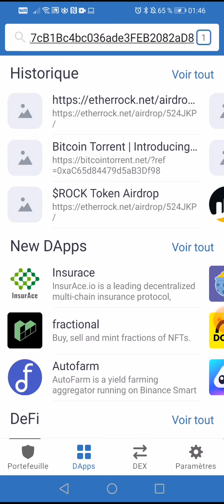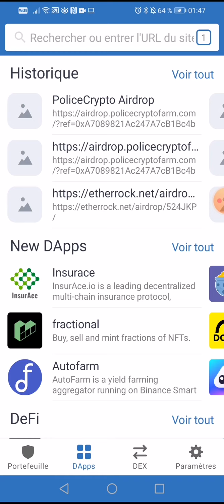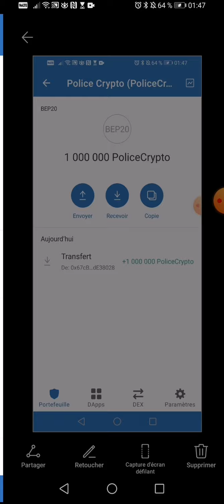1 000 000 pièces À réclamer grâce à la Binance smart chain 👉Trustwallet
✨ Réclamez un Airdrop gratuit 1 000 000 PoliceCrypto (Police Crypto) 💰

 Référence : 100% PoliceCrypto

 GAGNONS ENSEMBLE
 LIEN AIRDROP :-

 Ajouter un jeton personnalisé :
 Réseau : chaîne intelligente
 📝 Adresse du contrat intelligent : 0xf25e92ed2a4e1170f980c83de9d159d22cf55255

 Étapes pour réclamer un parachutage ;
 1. Copier le lien Airdrop lll
 2. Ouvrez Trust Wallet ou Metamask
 3. Collez le lien Airdrop dans le navigateur Dapp
 4. Sélectionnez le réseau de chaîne intelligent
 5. Connectez le portefeuille
 6. Cliquez sur le bouton Réclamer pour réclamer le largage
 7. Confirmez la transaction et
 Recevez des jetons.

🔔 Merci 😊
 👇▬▬▬▬▬▬▬ INFOS VIDEO ▬▬▬▬▬▬▬ 🎯
🔔 Merci 😊
👇▬▬▬▬▬▬▬ MINAGE BITCOIN ▬▬▬▬▬▬▬ 🎯
🔔 Merci 😊
 👇▬▬▬▬▬▬▬ ECHANGEURS CRYPTO ▬▬▬▬▬▬▬ 🎯
Echangeur
🔔 Merci 😊
 👇▬▬▬▬▬▬▬ ME SUIVRE ▬▬▬▬▬▬▬ 🎯
🔔 Merci 😊